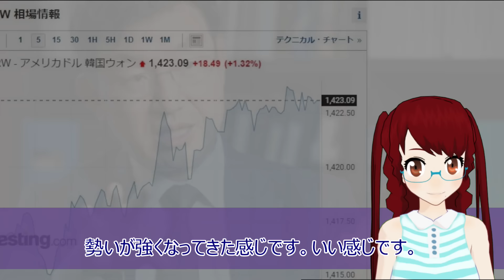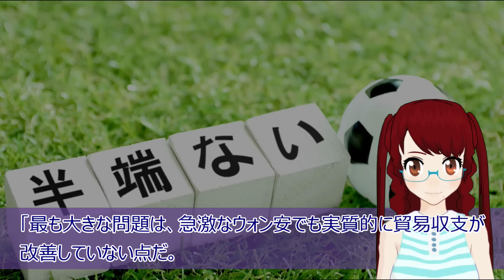【衝撃 報道されないあの話】ドルウォン1500へ注目 韓国の虚勢も限界 米国債保有額の謎 最後の砦半導体も…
公式グッズショップOPEN！

【関連動画】
韓国のあぶない建造物については